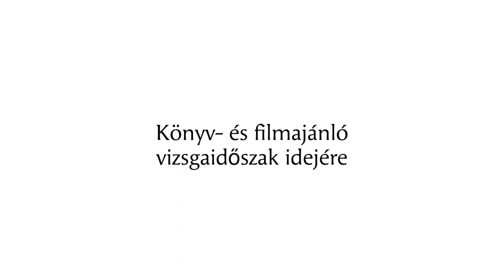Könyv- és filmajánló vizsgaidőszak idejére - A Mester és Margarita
Fogadjátok szeretettel a Sapientia Szerzetesi Hittudományi Főiskola Hallgatói Önkormányzata által indított könyv- és filmajánló sorozatot.

A hetedik videóban Nagy Csongor, piarista szerzetest láthatjátok.